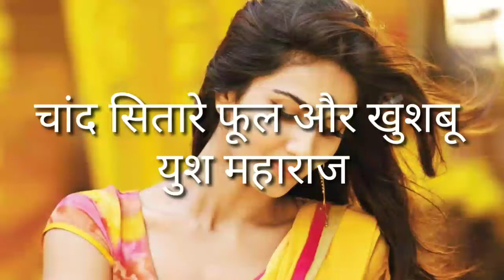चांद सितारे फूल और खुशबू/युश महाराज Chaand sitaare phool aur khushboo/Yush maharaj